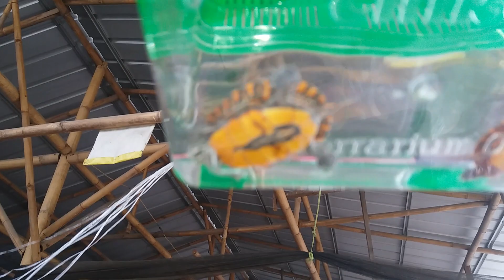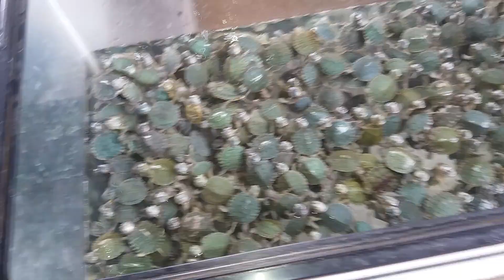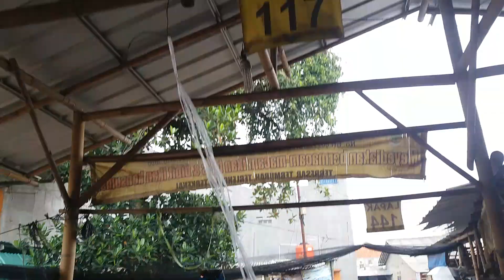10 Menit Full Lihat Kura-Kura di Pasar Ikan Hias Parung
Kita saksikan 10 Menit Full Lihat Kura-Kura di Pasar Ikan Hias Parung.

Btw kalo wilayah Jakarta, Tangsel, Depok tertarik titip beli (PO) jenis kura2 semi-akuatik lain bisa WA di 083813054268. Gak mahal2... Harga pasar aja plus uang jalannya sepantasnya.
Ada RES/Brazil, Damer, Daput, Badut/ Unifilis, Missisippi, Picta Picta, Picta Belly, Siebenrocky, Stinkpot, Razorback, Chinemys, bahkan CST atau AST kalo lagi ada barangnya